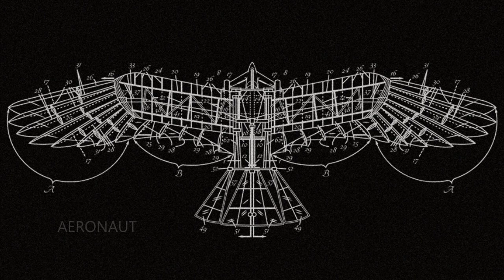Aeronaut - House Of Sleeping Children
Aeronaut
House of sleeping children
-Song about house, destroyed by war.
Lyrics:
You got up late at night.
Walls are glowing in dark
You're lying in your bed.
It's hidden deep in you head.
You thought you're here alone.
You were wrong! Oh noooo!

Suddenly some strange things has started to happen.
There was noise in the house of sleeping children.
Sweat was flowing from red walls which began to turn.
Something bad interrupted the sleep of children.

You're walking through the hall.
Don't know what you're looking for.
Suddenly you saw it there.
It's floating in the air.
It stares at you very sharp.
But you can't see any eyes.
Not sure if it's a threat
Is it alive or dead!?